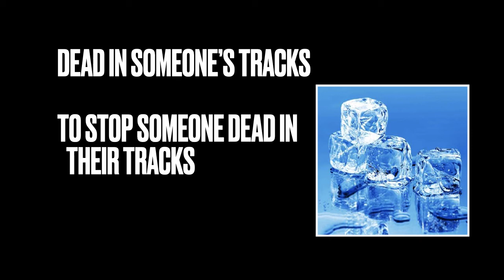Vocabulary -- expressions with the word TRACK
New expressions using the word TRACK!!